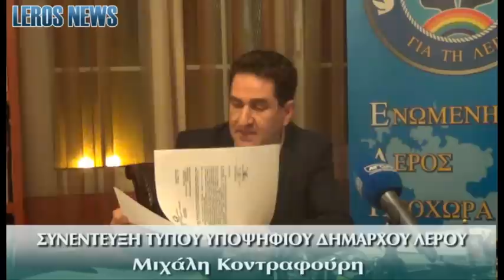Συνέντευξη Τύπου Μιχάλη Κοντραφούρη για ΧΑΔΑ-ΧΥΤΥ ΦΕΒ-2014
Παρακολουθήστε τη συνέντευξη Τύπου του υποψηφίου Δημάρχου Λέρου κ. Μιχ. Κοντραφούρη σχετικά με τη χωματερή και το ΧΥΤΥ αλλά και για την Πύλη εισόδου στο Λιμάνι της Αγ. Μαρίνας Λέρου